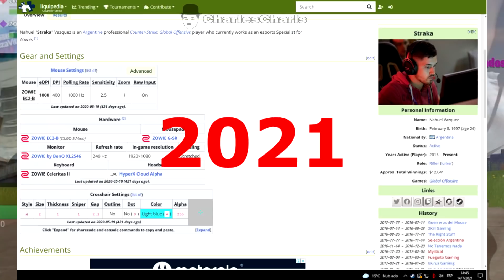Un Dia Malo Para Straka III